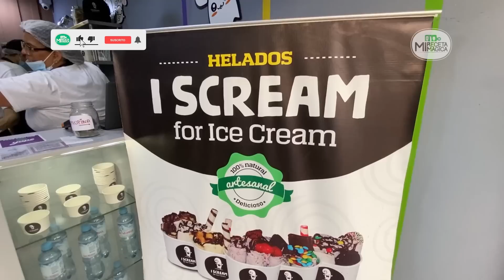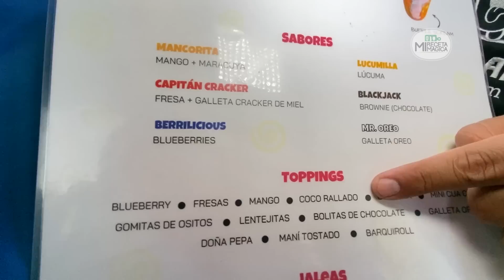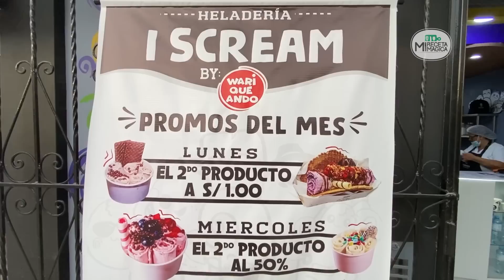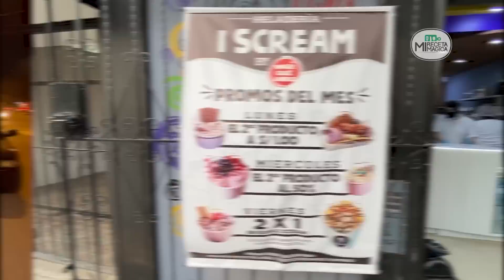HELADO FRITO a S/1.00 sol ¿Como lo hacen? | Mi Receta Magica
Llegue a este Lugar por redes sociles Helqdo Frito a s/1 sol y si es verdad ! Mira todo el video y dejanos un Like y comentario 💚

Is Cream Heladeria📍Av. Manuel Villaran 1147 Surquillo